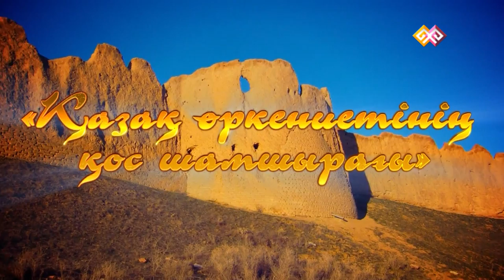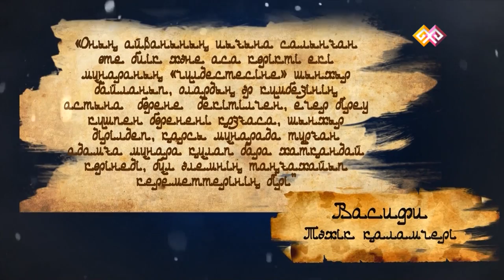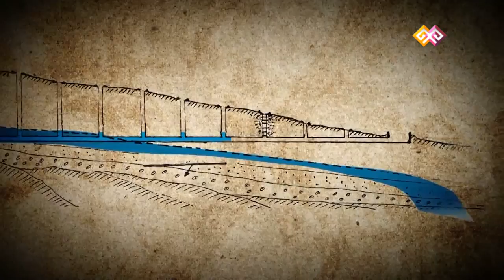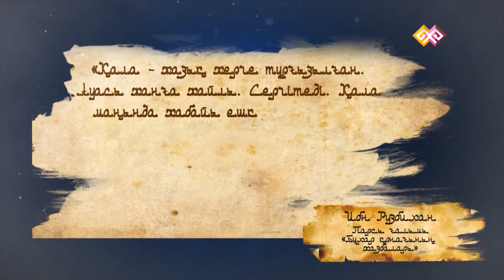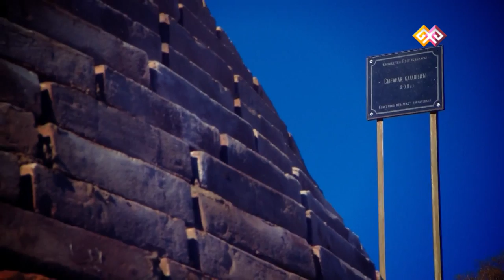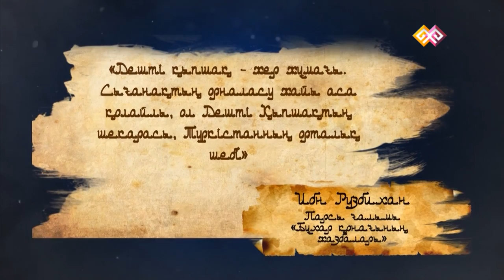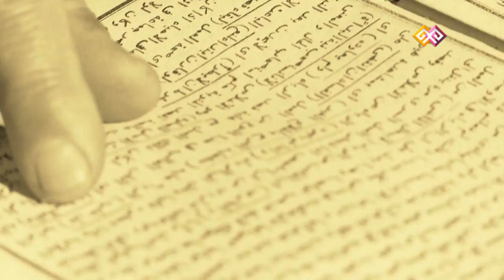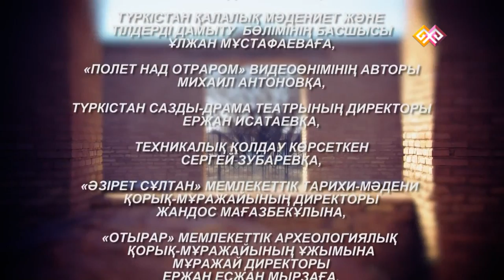"Ұлы дала елі" (05) - 16.03.2016